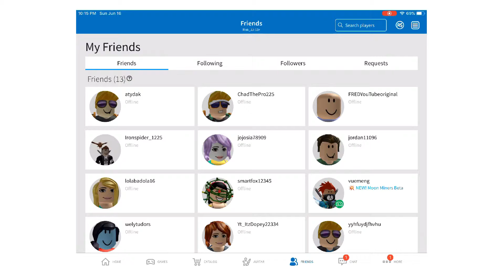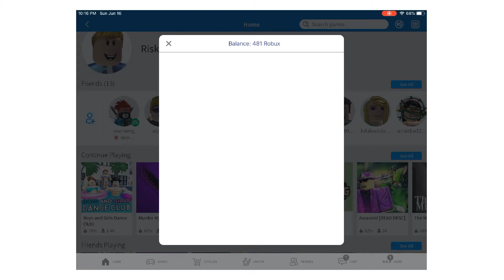I got robux